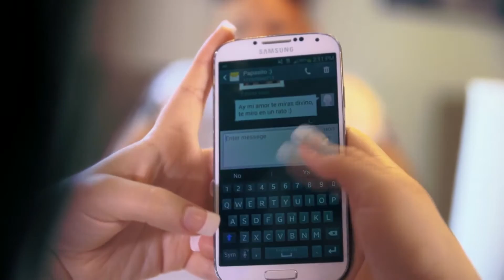Eloy Cavazos - Te Va A Doler (Video Oficial)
Te Va A Doler - Eloy Cavazos